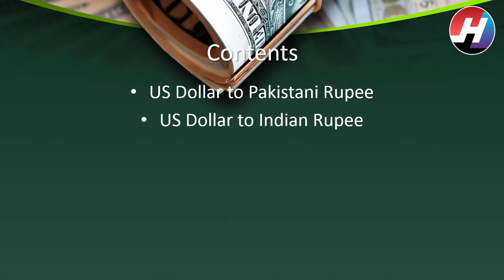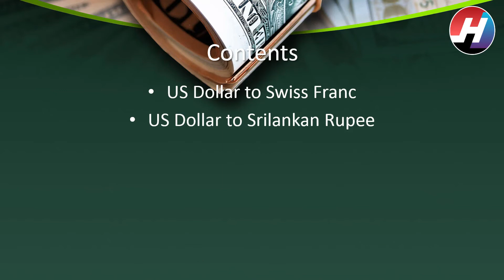Dollar Rates for Today | 13th June 2020 | USD to PKR,INR,NZD,CNY,JPY,PS,TL,SLR,etc | Hot News Studio